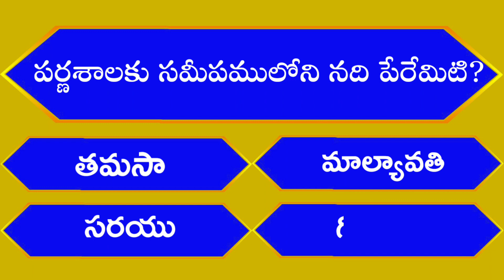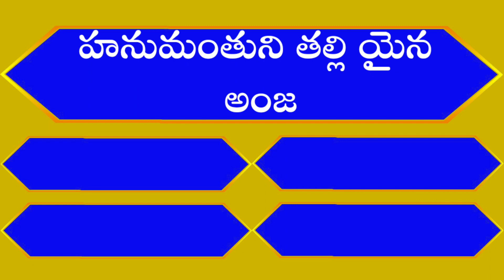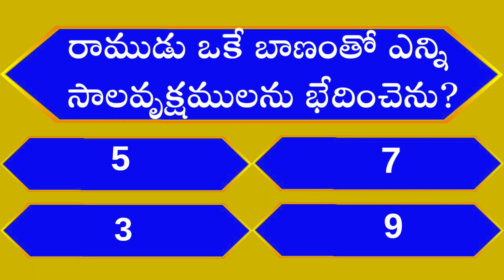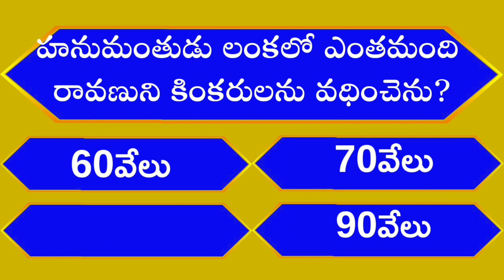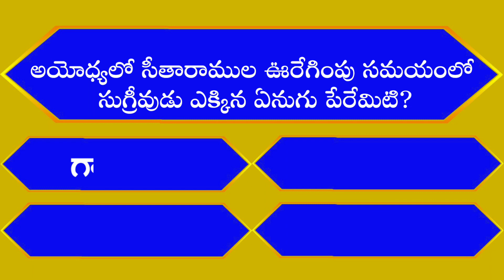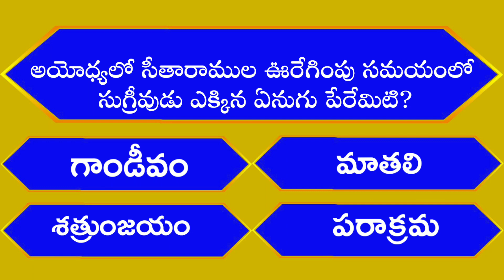Unknown Facts in Telugu | Interesting GK Questions With Answers EPISODE 38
@ViralVasu Quiz APPSE JEE TeluguQuiz teluguGK , Interesting UnknownFacts Questions , GK Questions